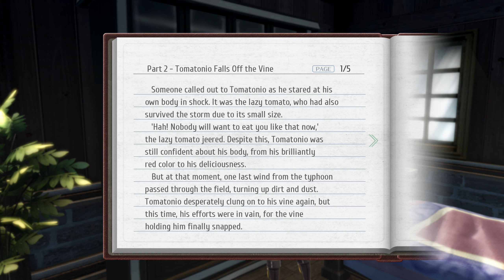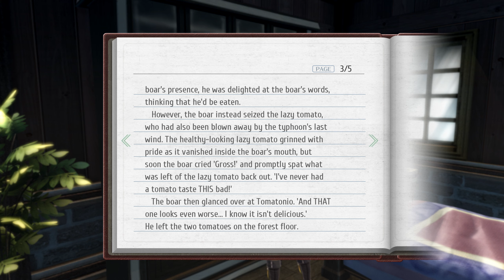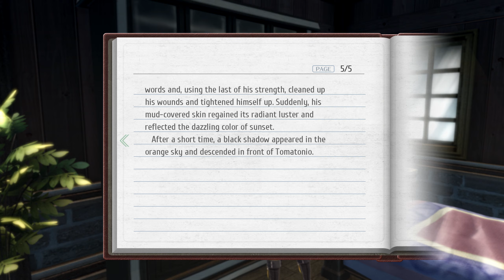CROSSBELL PATROL - Let's Play 「 TLoH: Trails of Cold Steel III (Nightmare) 」- 23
Eiyuu Densetsu: Sen no Kiseki III
英雄伝説 閃の軌跡 III

Description:

After the events of the previous game, Rean is now a reluctant war hero for Erebonia's expansionist policies. After a mission in North Ambria, Rean is assigned to be an instructor at Thor's Branch Academy, where he has to teach a new Class VII while enlisting their aid in dealing with Erebonia's era of upheaval.

0:00 Harbor District

Things have really changed around here. While the CNS is in the same building (probably), Heiyue is located closer to east street, the IBC building is now an RF building, and the old Heiyue building is now a radio station. Also, for some reason, security is a lot tighter for incoming ferries from Mishelam.

The RF / Epstein quest can't be started yet, but they'll call back later.

11:46 East Street

The layout is also different compared to before, since the path is now more linear.

Also, people are being pushed out of the Downtown area, which is probably the only overtly negative part of the annexation presented so far. Gentrification is all well and good until it's your home they bulldoze. Some like Ashleigh and some of the gangsters are able to adjust to this change, but what about the other Downtown residents?

You can get a gift item from the merchants near the Downtown entrance.

30:52 Central Square

Remember Kate? She wants you to audit three stores: the Business Owner's Association, Ozelle's Noodle Stand, and Genten. At the BOA, you'll run into Linde and Becky.

It took me until later in the video to realize, but Patiry is working at the department store. I better remember to bring Machias here later when he inevitably bails me out and joins my party.

There are gift items in Genten and two of the department store merchants.

59:38 West Street

Unlike me, make a quick stop to Station Street to get a collectible book.

For the bread quest, make all the unique dishes and keep giving them to Bennet until she gives you full AP.

1:25:42 Crawford Family

Didn't Cecile's family used to live in that room? Also, the structure of Bellheim Apartments is completely different. There are more floors too! Is this Rufus's doing?

Once you're done talking to Juna's family and the audit quest, you can return outside to get a call from RF telling you their quest is ready.